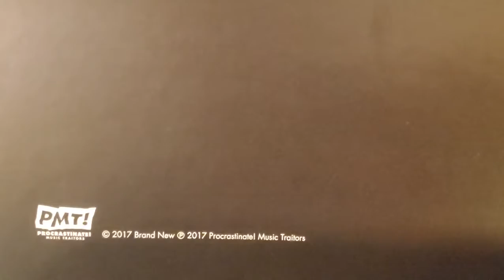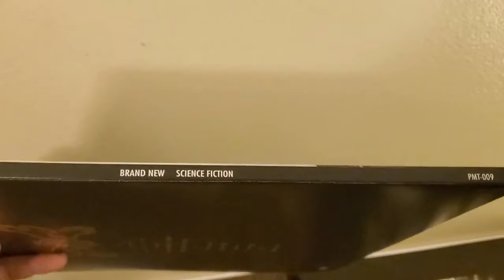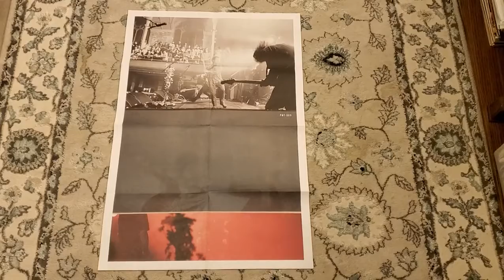3MVR #45: Science Fiction - Brand New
- Procrastinate! Music Traitors / PMT-009
- Original 2017 Pressing / UPC: 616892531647
- Red and Blue / 5,000 Copies

(I don't any of the music played in this video... but you already knew that. This is just so the Puritans and the labels won't be angered. Have a great day!)